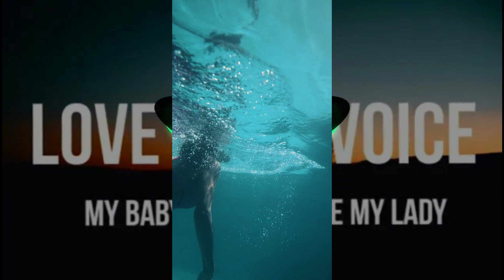GIRL ON BEACH_ No Copyright Video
No Copyright Video & Music